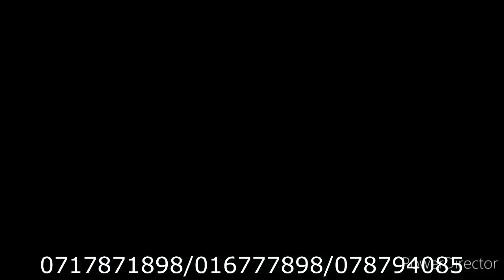October 30, 2023